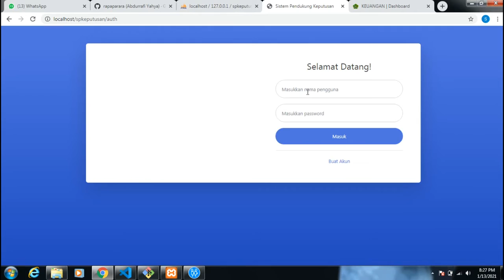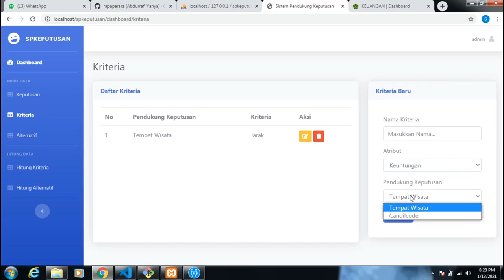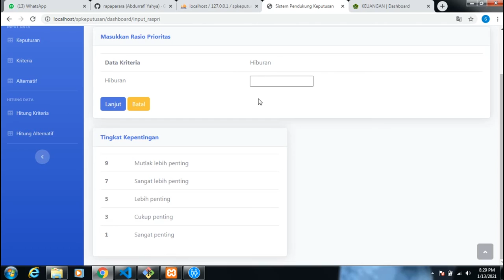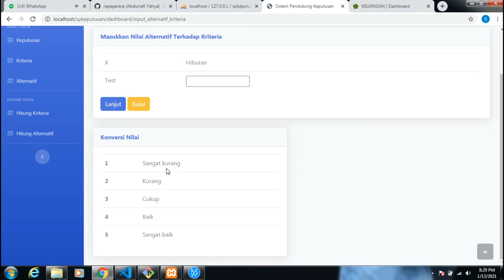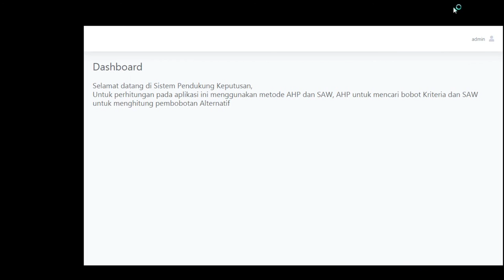Aplikasi Sistem Pendukung Keputusan Metode SAW Dan AHP